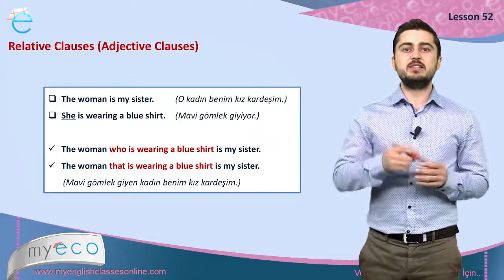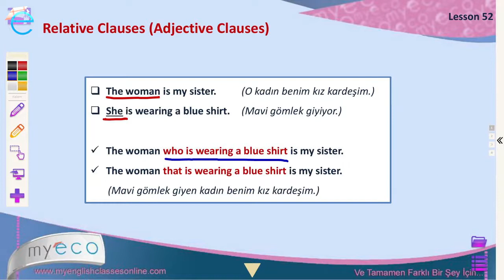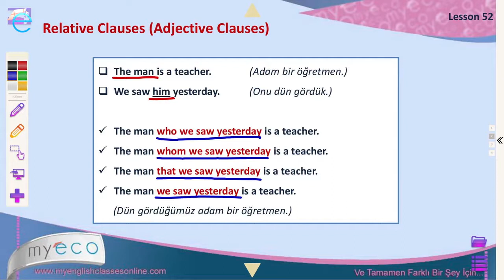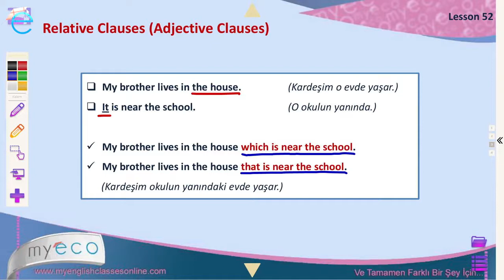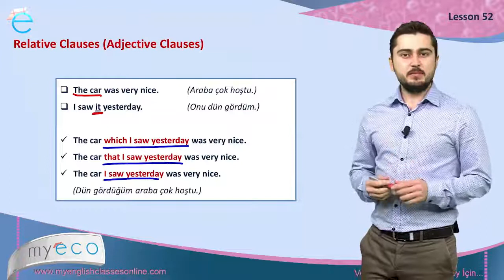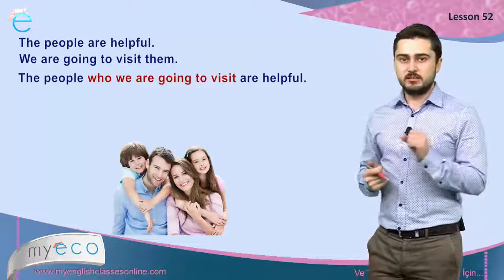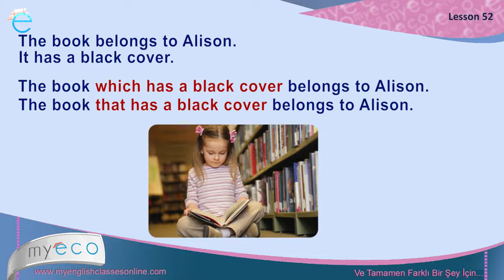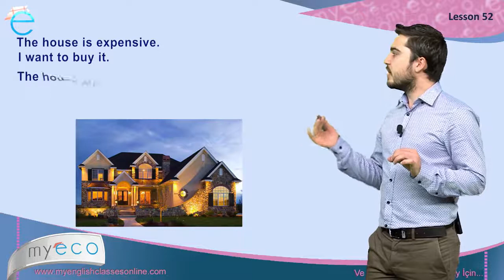B1 B2 52 Intermediate Lesson 52 Relative Clauses Adjective Clauses